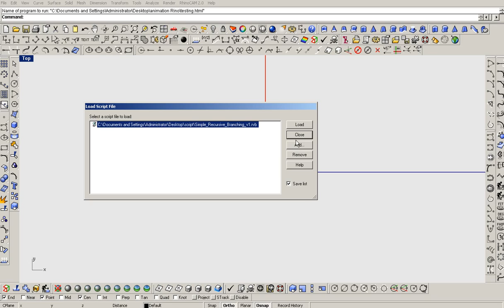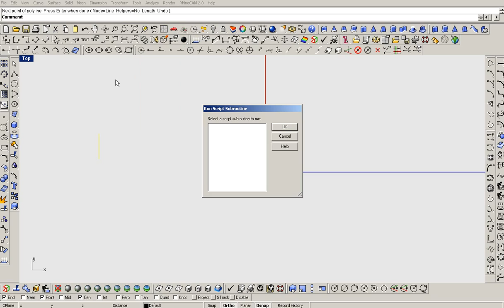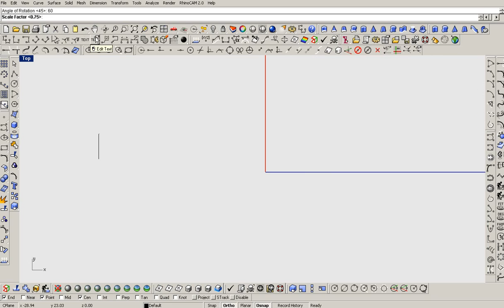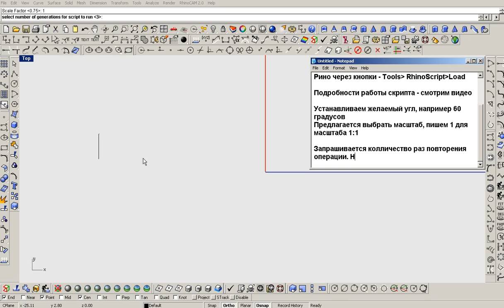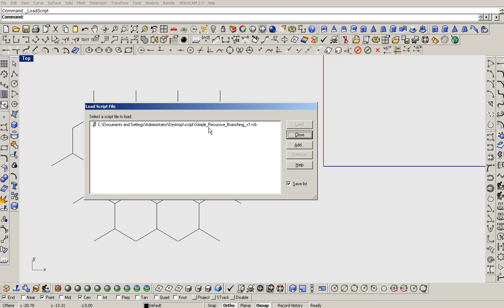Rhino script lesson 1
Оглашения скрипта я рино.